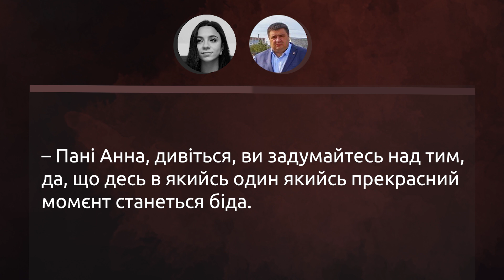Головний лісовик Рівненщини погрожує журналістці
«Ви задумайтесь над тим, да, що десь в якийсь один якийсь прікрасний момєнт станеться біда» – каже головний лісівник Рівненщини Віталій Сухович журналістці «Четвертої влади». Каже, це не погроза, але юристи з ним не погоджуються. Державне агентство лісових ресурсів України і поліцію теж має зацікавити це висловлювання.
Віталій Сухович просто втомився висувати версії звідки в нього трикімнатна квартира за 139 тисяч гривень (!), звідки в мами Мерс, хто дарує його дружині дорогу Пежо, і чому фірма його вже екс-дружини дуже схоже, що пов'язана з ним самим. 😏
Як живеться бідному Віталію Суховичу в оточенні його багатої родини досліджувала Анна Калаур.